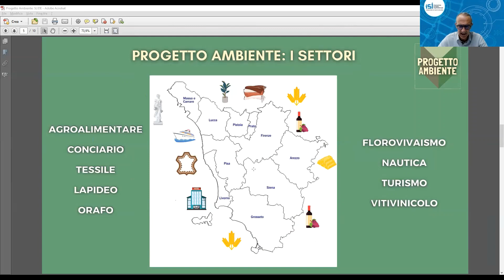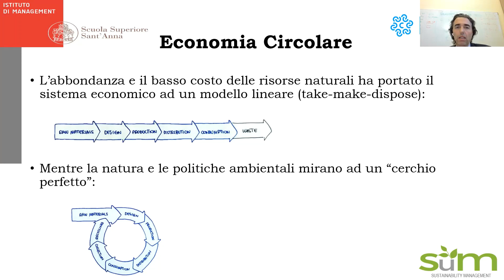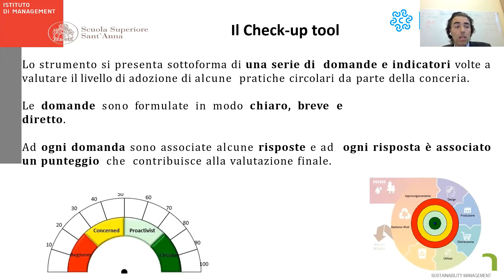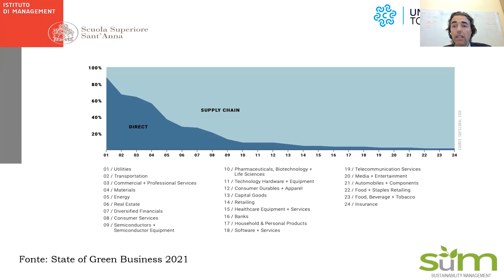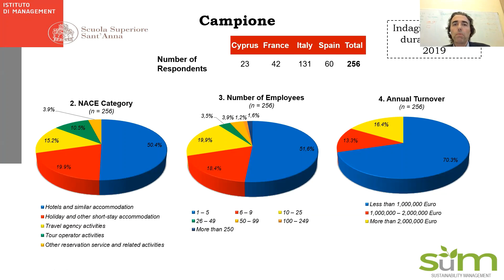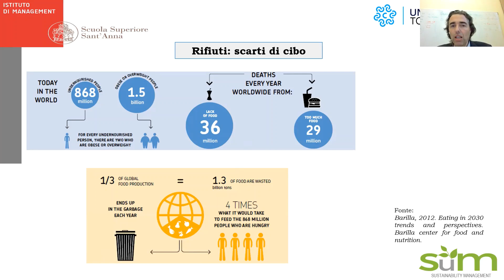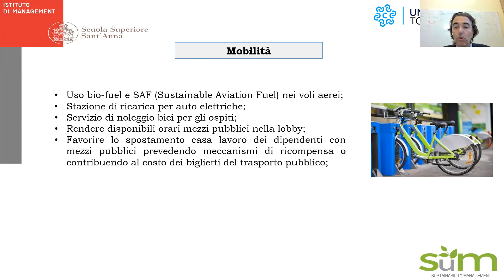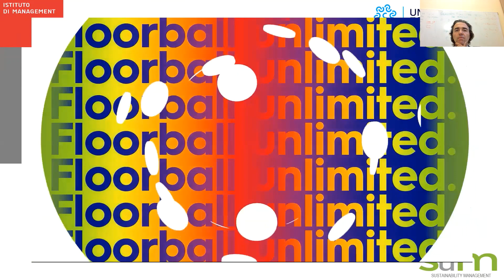Roadshow Progetto Ambiente: Settore Turistico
Fondazione ISI, nell’ambito del Progetto Ambiente coordinato con Unioncamere Toscana e la partecipazione del sistema camerale toscano, ha organizzato mercoledì 28 settembre 2022 l'evento online dedicato al settore turistico.